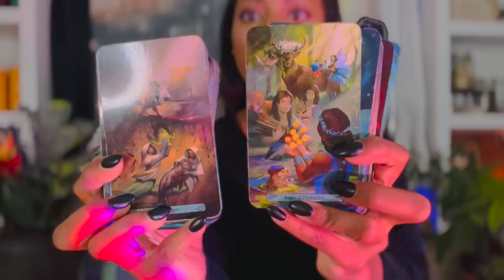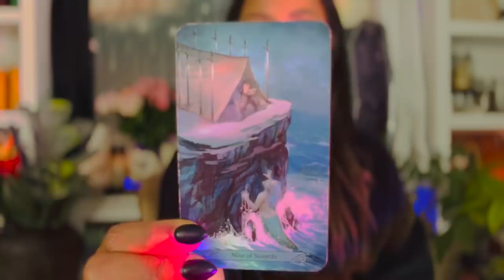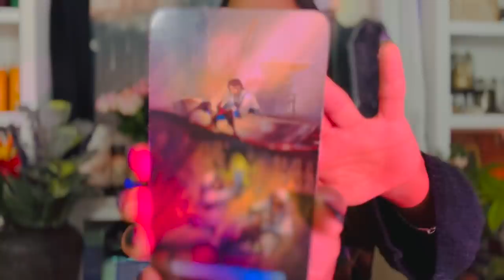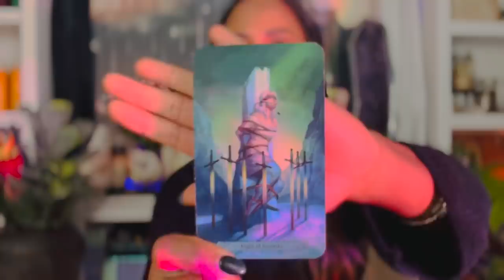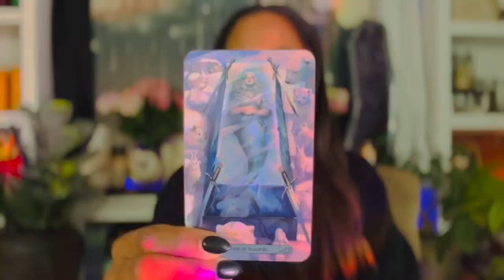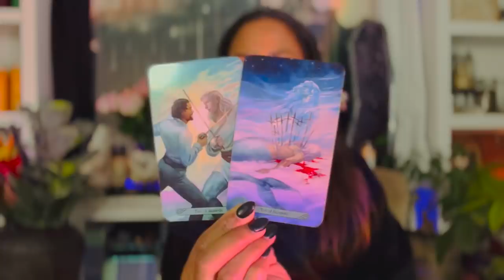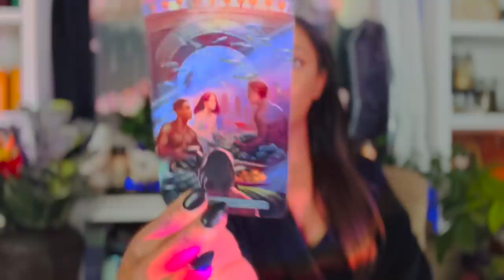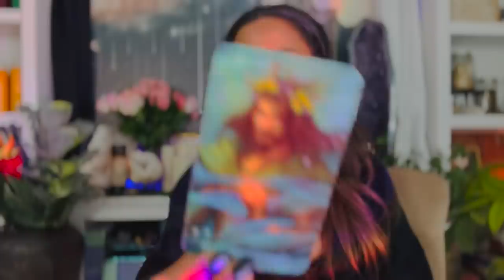This Week in Astrology... Mercury Retrograde, Venus Retrograde, Sun Conjunct Pluto